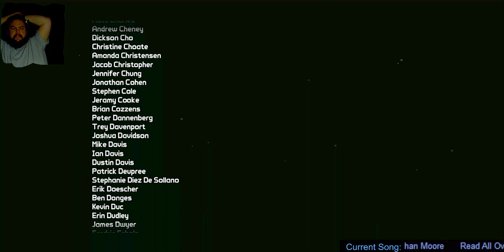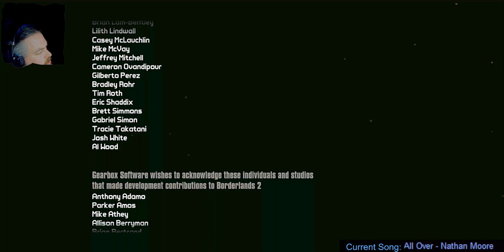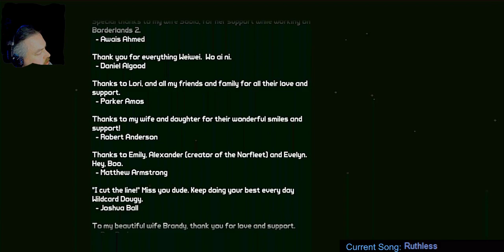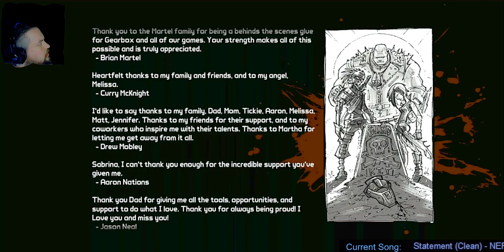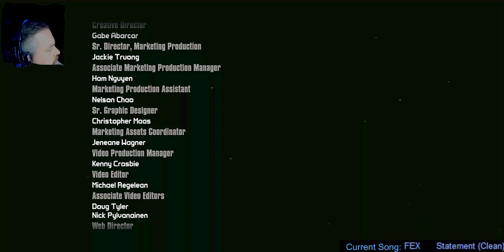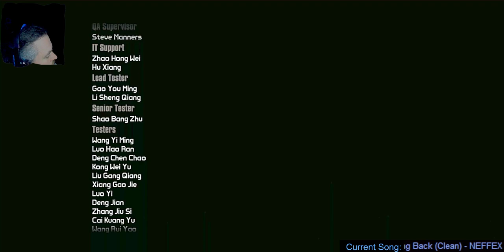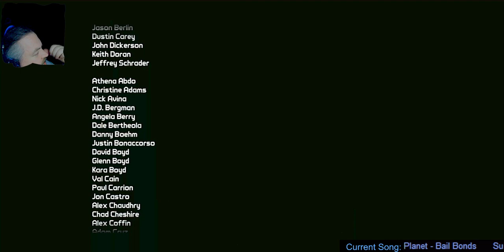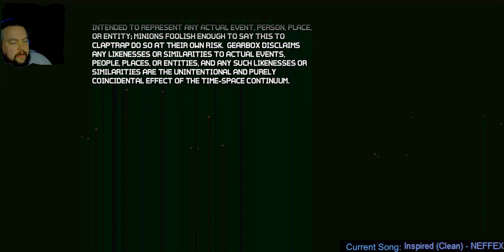Lilith, No!! - Let's Play Borderlands 2 (Unedited) Part 34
We're ready, now we head to the vault to stop Jack.